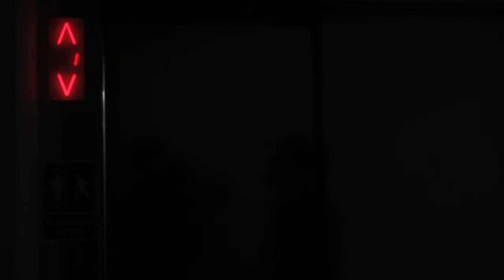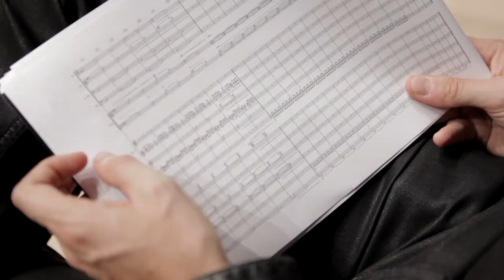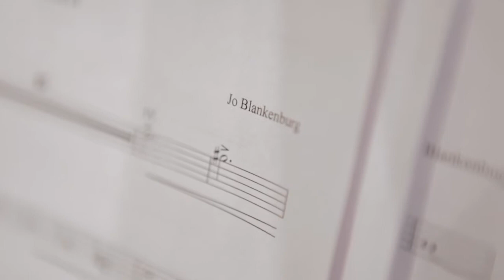Journey to Elysium (Making of "ELYSIUM" by Jo Blankenburg) [HD]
Digital release date: July 31, 2012

This is a special opportunity to get an inside look at the recording process of Jo Blankenburg's 2012 Trailer album "Elysium."

Taken from an interview with Jo and Trailer Music News:
"My main instrument is the piano. Most of my writing process starts with
improvising on the piano with a certain feel and mood in mind. By playing
freely on the piano I try to capture a certain feel or mood. Whenever a chord
progression or melody makes an emotional impression on me, I would pursue
it and immediately start fleshing out that initial idea into more of a complete
arrangement. After that I would start thinking about instrumentation and orchestration." - Jo Blankenburg

Track listing
1. Garador's Flight
2. Ascencia
3. Gryphonheart
4. Illumielle
5. Terra Mirus
6. Leaving Lemuria
7. Zephyrus
8. Arion
9. Voyage Dans La Lune
10. Empyrea
11. Theogony

All Music by Jo Blankenburg
Cinematography by Andy Fox